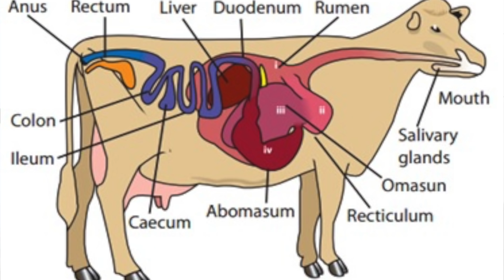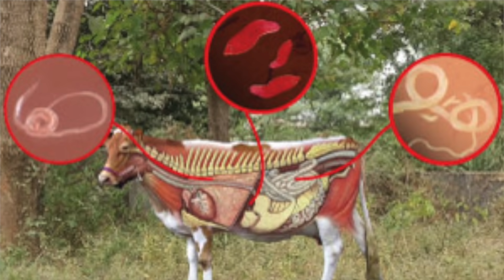पशुओं के 100 रोगों की एक दवा हल्दी | Benifits of Haldi/Turmeric in Dairy Farming Hindi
दोस्तों इस वीडियो में हम बात करेंगे हल्दी के हमारी पशुपालन में क्या-क्या फायदे हल्दी आप अपने पशुओं को कैसे भेज दे सकते हैं और हल्दी का क्या-क्या फायदे आपके पशुओं को लंबे समय में होंगे। पूरी जानकारी आपको हल्दी के बारे में मिलेगी। हल्दी के क्या क्या बेनिफिट ले सकते हैं हमारे किसान भाई।

Friends, in this video we will talk about the benefits of turmeric in our animal husbandry, how can you send turmeric to your animals and what are the benefits of turmeric to your animals in the long run.  You will get complete information about turmeric.  What benefits of turmeric can our farmers take?